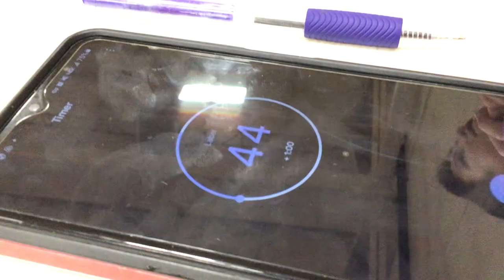Vanguard Academy VS Anthem Preparatory Basketball "3"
The third part.